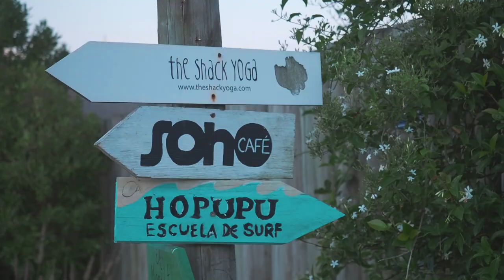☝️ Así es el balneario MÁS EXCLUSIVO de Uruguay 💰 JOSE IGNACIO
💸 Así es Jose Ignacio el balneario MÁS EXCLUSIVO de Uruguay...Lujo, coches caros, mansiones pero tambiénn tranquilidad y mucha gente Argentina...  💰 además sufrimos UNA GRAN PÉRDIDA  en este video.😭

Aquí te traemos otra realidad diferente a otras partes del PAISITO...

🎶 Buscamos Música 🎶
Si eres productor de música y te gustaría dejarnos usar tu música en videos ( En especial Low-Fi music, Hip-Hop, Funky, R&B... ) no dudes en contactarnos en